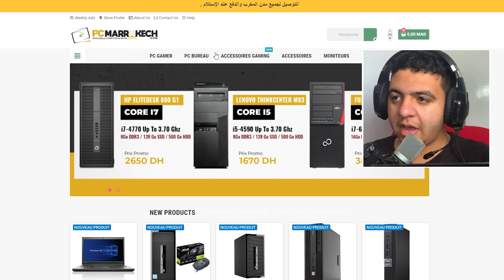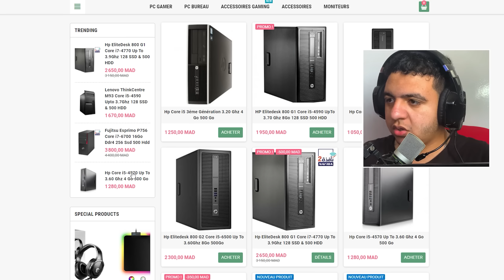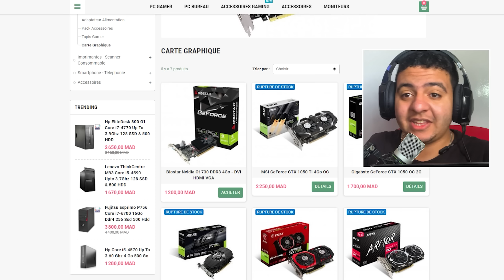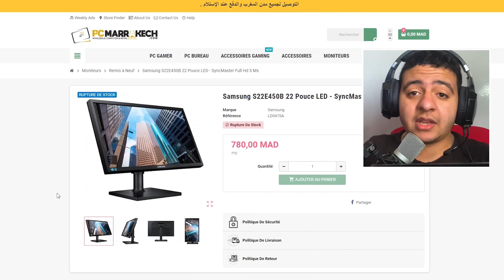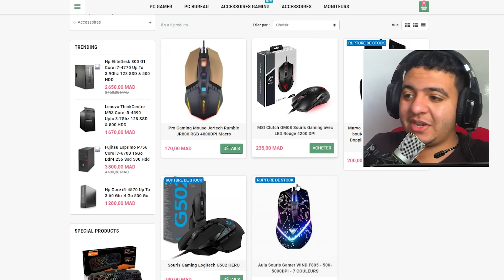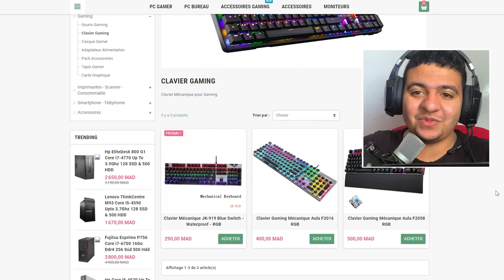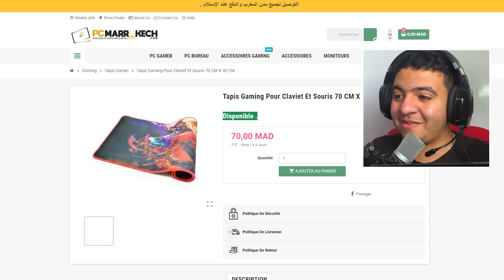😍❤️ كيفاش تجيب سيت أب غير بثمن 4000 درهم ؟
Creator Code Fortnite : FORZE2020

✅ 1,069 Likes ? Lets Go !!!

🔰  Les Abonnées dial lyouma : 45,200